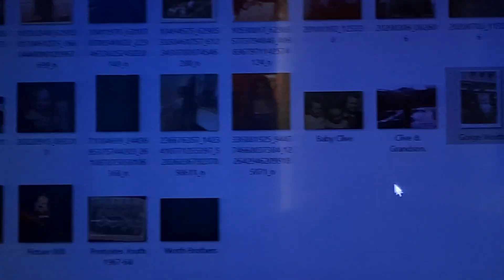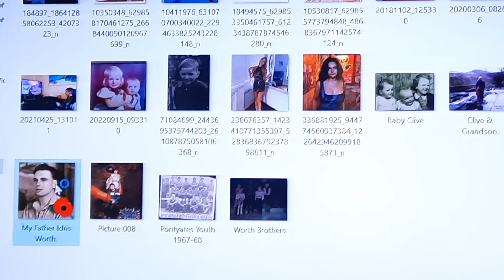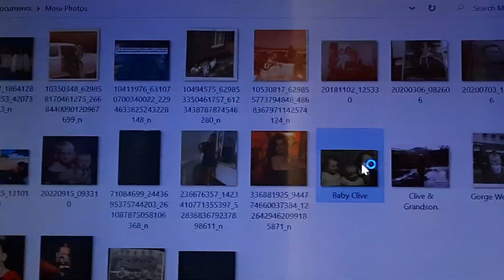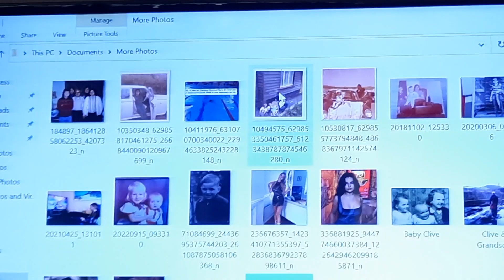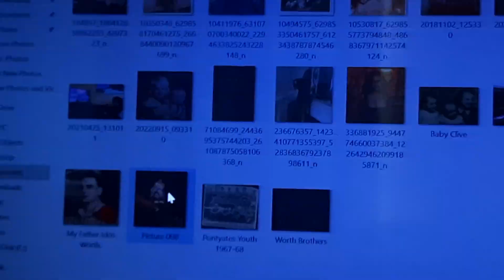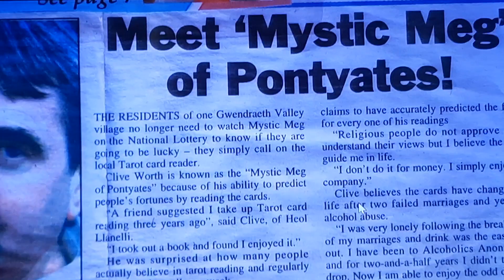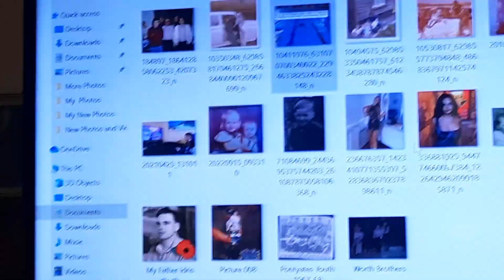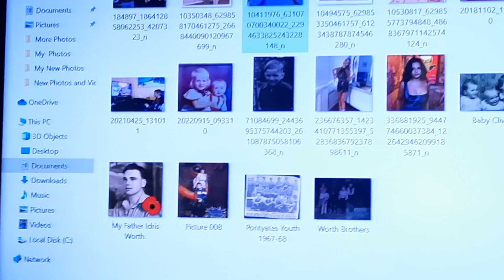To My Granddaughter Clive Worth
Grandson Brandon Worth told me today that my 8 year old granddaughter wants to see me and yes I will try to see her because I want all the Worth Family to be one big happy Family and all us get on well and be happy and non of this stupid childish not talking because we all have the same blood and the same Jeans and I have done a video for my 8 year old granddaughter for her to see.